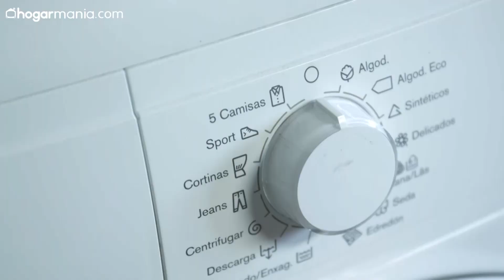Cómo limpiar toallas y ropa de deporte, ¡que huela bien y quede perfecta! - Volvone Lavadoras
¡Aprende a limpiar la ropa de deporte y dejarla impoluta con los mejores productos!

Como limpiar toallas y ropa de deporte , que huela bien y quede perfecta ¡